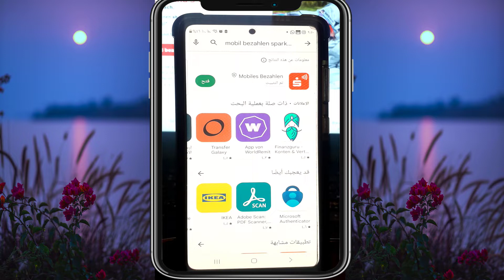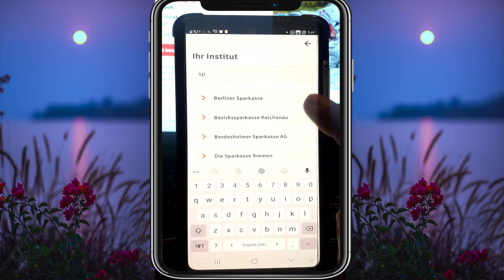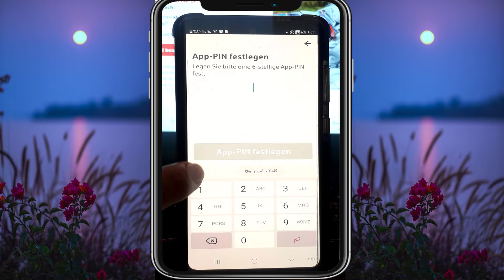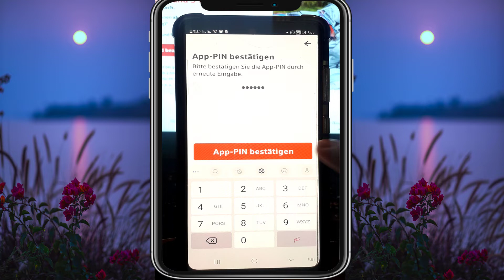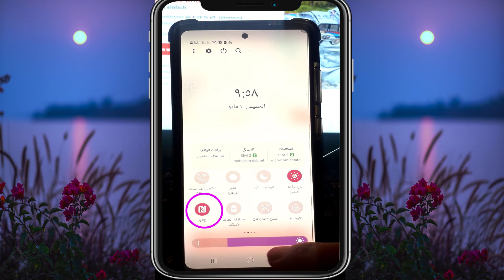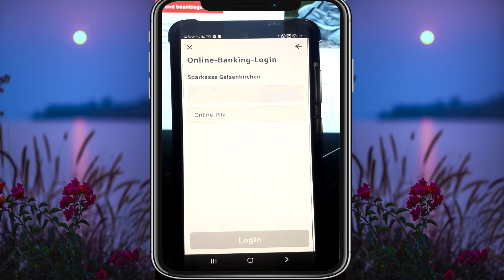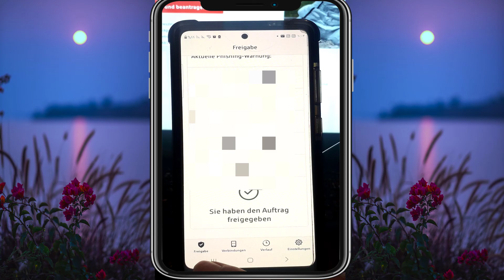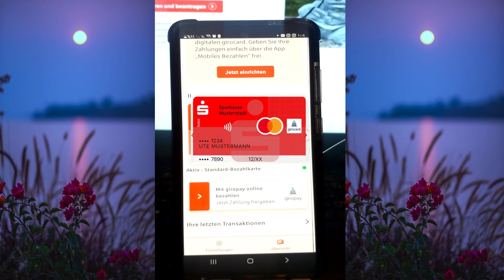تفعيل خدمة الدفع من خلال الجوال في بنك شباركاسه في المانيا_ bezahlen ohne Cash oder karte mobiles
Easy bezahlen ohne Cash: Mit Ihrem Smartphone und der App „Mobiles Bezahlen“ für Android™

Schnell, sicher und bequem bezahlen. Einfach Smartphone ans Kassenterminal halten – fertig.

Die Vorteile:
- Einfach ohne Bargeld bezahlen
- Alles, was man braucht: Ein Android™-Smartphone und die App „Mobiles Bezahlen“
- Sicherheit und Datenschutz werden großgeschrieben
- Volle Kontrolle durch übersichtliches Design
- Schneller Bezahlvorgang
- Eine PIN-Eingabe am Kassenterminal ist nicht nötig
- Gewohnt transparent: Alle Abbuchungen sehen Sie auf Ihrem Konto
- Hygienisch: Um zu bezahlen, müssen Sie Ihr Smartphone nicht aus der Hand geben

بات بإمكان زبائن بنك " شباركاسه " | في ألمانيا منذ يوم الاثنين استخدام خدمة الدفع عبر الهاتف الذكي لدى محاسبي المتاجر وفروع السوبرماركت . وجاء هذا بعد أسابيع من توفير عملاق الإنترنت غوغل الدفع عبر الهاتف الذكي عبر “ GooGle Pag " . كيفية الاستخدام : عوض وضع البطاقة البنكية في جهاز الدفع عند المحاسبين ووضع الرقم السري كما هو معتاد حيث يشغل المرء تطبيقmibiles bezahlen  الموجود في متجر غوغل

وينبغي أن يكون هاتف الزبون الذكي “ سمارت فون ” مزوداً بتقنية " NFC " ( تعرف عليها هنا ) وأن يعمل بنظام أندرويد ( النسخة 5 . 0 وما فوق ) ، وأن يكون مشتركاً بخدمة شباركه أونلاين " ، وأن يدعم جهاز الدفع لدى المتجر في المقابل الاتصال عبر " NFC " ، علماً أن جزءاً | كبيراً من الأجهزة غدلت مسبقاً في ألمانيا لتدعم هذه الخاصية . ولن يُطالب الزبون المستخدم لهاتفه للدفع ادخال رمز " pin " للمدفوعات التي تصل حتى ٢٥ يورو فيما سيطلب منه ذلك عند دفع مبالغ أكثر من ذلك
رح اشرح أكتر عن الموضوع وهالشرح موجه فقط للناس اللي عندهم حساب بنكي بشباركاسيه:

1. لازم يكون حسابك البنكي Sparkasse وعندك هاتف حديث تتوفر عليه ميزة NFC وهي ميزة قراءة الأشعة والمعلومات السرية وإرسالها عبر الأجهزة المخصصة للدفع.

2. يجب تنزيل تطبيق Sparkasse Bezahlen الخاص بالدفع الكترونيا وعند فتح التطبيق يتوجب عليك الموافقة على شروط الاستخدام، ثم إضافة معلومات بطاقة البنك إلى التطبيق مثل اسم البنك PLZ وال IBAN وال BIC وغيرها إن تطلب الأمر.

3. يجب أن تكون ميزة ال Online-Banking مفعلة في حسابك البنكي.

4. عند الدفع في الماركت عليك فتح التطبيق وتشغيل ميزة NFC (قد تعمل ميزة NFC تلقائيا عند فتح التطبيق)، ثم قم بتوجيه الموبايل نحو الجهاز المخصص للدفع وانتظر قليلا حتى إكمال عملية الدفع.

5. إذا كان مبلغ الفاتورة يزيد عن 25 € يتوجب عليك إدخال رمز ال PIN المرتبط بحساب البنك الخاص بك المكون من 4 أرقام وبعدها ستتم عملية الدفع بنجاح.

6. شخصيا لا أنصح باستخدام طرق الدفع الإلكترونية أو عبر تطبيقات NFC المخصصة للدفع؛ لأنه يوجد تطبيقات كثيرة تعمل على أشعة NFC وتقوم هذه الأشعة بسرقة معلومات سرية، ربما تتعلق بحسابك البنك أو بالحصول على معلومات بطاقات الائتمان الخاصة بك،

Erklären Sie mehr über das Thema und diese Erklärung richtet sich nur an Personen, die ein Bankkonto bei Bbbarcassi haben:

 1. Ihr Bankkonto muss die Sparkasse sein und Sie haben ein modernes Telefon mit NFC, mit dem Sie vertrauliche Informationen lesen und über Zahlungsgeräte versenden können.

 2. Sie müssen den Zahlungsantrag der Sparkasse Bezahlen elektronisch herunterladen. Wenn Sie den Antrag öffnen, müssen Sie den Nutzungsbedingungen zustimmen und dann dem Antrag Bankkartendaten wie den Namen der Bank PLZ, IBAN, BIC usw. hinzufügen, falls erforderlich.

 3. Die Online-Banking-Funktion muss auf Ihrem Bankkonto aktiviert sein.

 4. Wenn Sie auf dem Markt bezahlen, müssen Sie die Anwendung öffnen und die NFC-Funktion aktivieren (die NFC-Funktion funktioniert möglicherweise automatisch, wenn Sie die Anwendung öffnen). Richten Sie das Mobiltelefon dann auf das Zahlungsgerät und warten Sie einen Moment, bis der Zahlungsvorgang abgeschlossen ist.

 5. Wenn der Rechnungsbetrag mehr als 25 € beträgt, müssen Sie den mit Ihrem 4-stelligen Bankkonto verknüpften PIN-Code eingeben, damit die Zahlung erfolgreich ist.

 6. Persönlich empfehle ich nicht, elektronische Zahlungsmethoden oder NFC-Zahlungsanwendungen zu verwenden, da es viele Anwendungen gibt, die mit NFC-Strahlen arbeiten und diese Strahlen vertrauliche Informationen stehlen, die möglicherweise mit Ihrem Bankkonto oder dem Zugriff auf Ihre Kreditkarteninformationen zusammenhängen.zahlen Sie Ihre Einkäufe jetzt einfach mobil und kontaktlos mit Ihrem Smartphone: entweder mit Apple Pay für Apple-Geräte oder der App2 „Mobiles Bezahlen“ für Ihr Android™-Smartphone – überall dort, wo Sie das Kontaktlos-Symbol oder für Apple Pay auch das Apple Pay Logo sehen. Egal ob mit Ihrer Sparkassen-Card3, Sparkassen-Kreditkarte oder der Sparkassen-Kreditkarte Basis3 – zahlen Sie blitzschnell mit dem Smartphone.

Nutzen Sie jetzt alle Vorteile des mobilen Bezahlens:

  Bequemes und kon